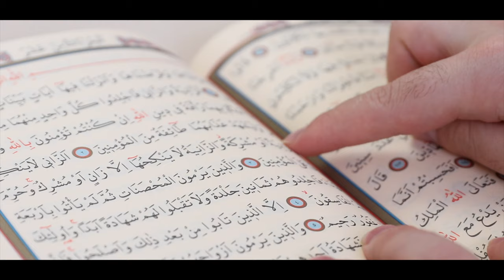RUMI Series - Official Trailer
Embark on a biographical journey documenting the life of the world-renown scholar and poet - Mawlana Jalaluddin Rumi, alongside melodiously spoken poetry and commentary of the Mathnawi by Shaykh-ul-Islam Dr. Muhammad Tahir-ul-Qadri.

This exclusive film series will be premiering every Sunday on our YouTube channel - YouTube.com/TQTalks

11am Canada Time - 4pm UK Time - 9pm Pak Time

TQtalks is a new channel specifically created to spread sacred knowledge.